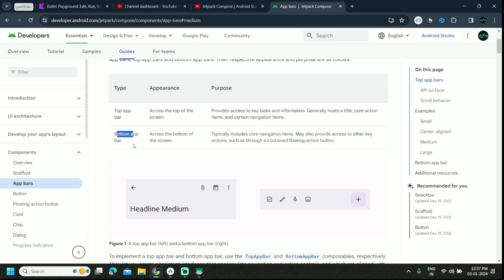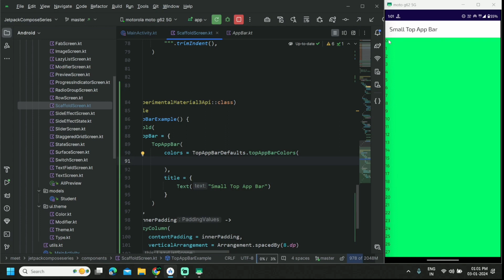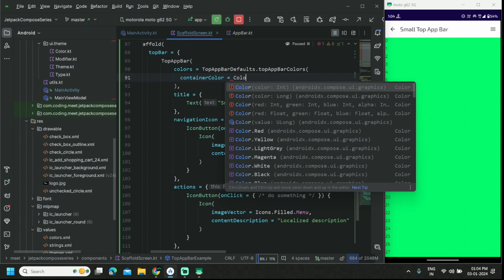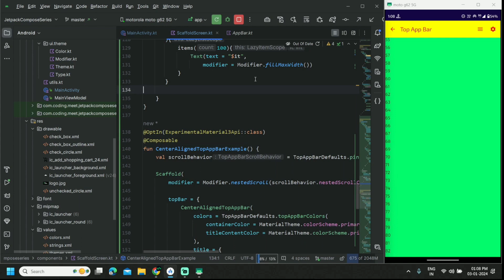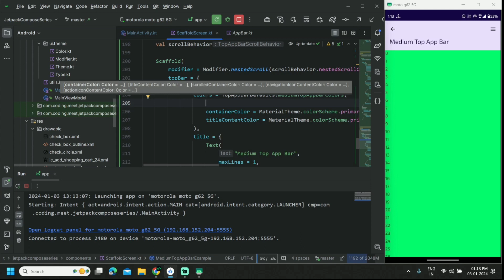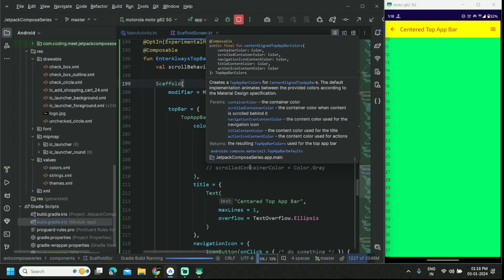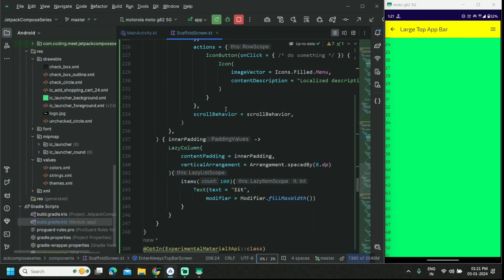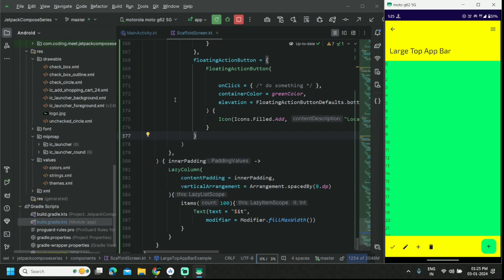Understanding App bars in Jetpack Compose | Android Studio Tutorial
Explore the ins and outs of App Bars in Jetpack Compose with this in-depth tutorial. App Bars play a crucial role in creating a polished and intuitive user interface for your Android app. Learn how to implement and customize App Bars to provide navigation, actions, and a seamless user experience.

🔍 What You'll Learn:

Setting up a Jetpack Compose project in Android Studio with Kotlin.
Understanding the importance of App Bars in UI design.
Implementing basic App Bars and customizing their appearance.
Adding navigation elements, icons, and actions to App Bars.

By the end of this tutorial, you'll have a comprehensive understanding of how to use App Bars effectively in Jetpack Compose, allowing you to create visually appealing and functional navigation components for your Android app. 🌐🚀